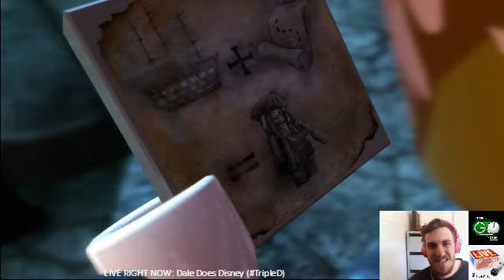Dale Does Disney - LEGO(R) Pirates of the Caribbean: The Video Game (Vol III)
On this frustrating episode of Dale Does Disney, Dale fails to complete  a level inland, so he tries to escape a sinking ship with mixed results and then gets stranded on the an island!